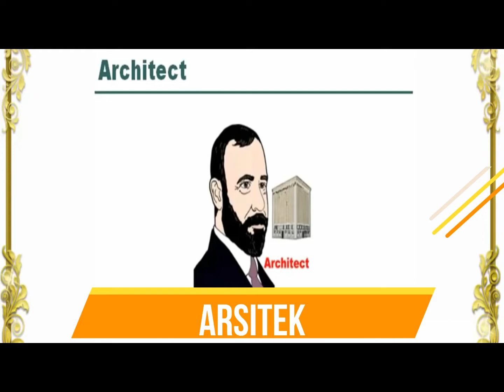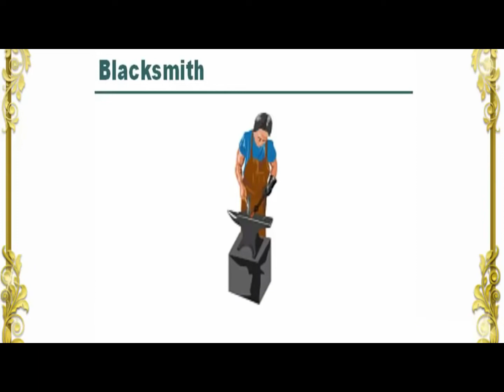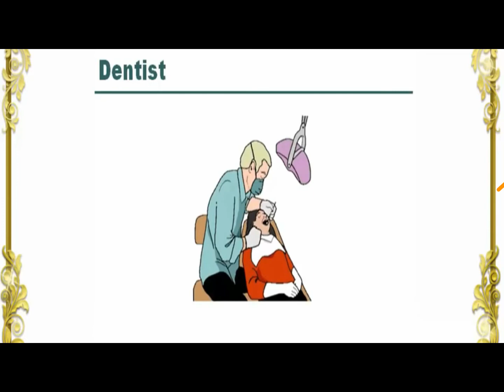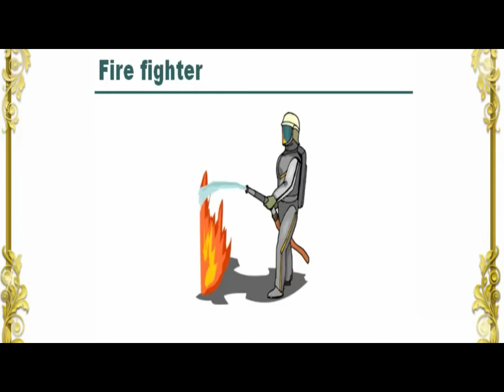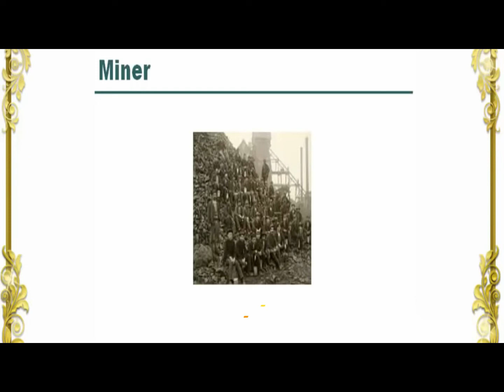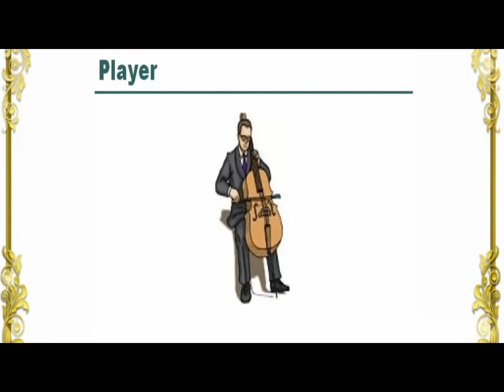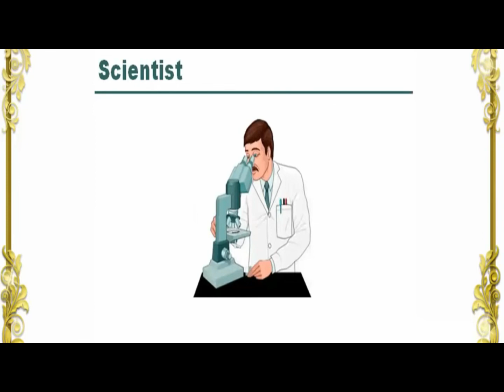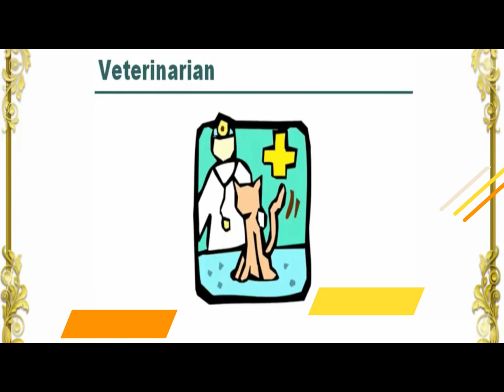OCCUPATION | JOB AND OCCUPATIONS | PROFESSION | BAHASA INGGRIS JENIS PEKERJAAN DAN JABATAN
dalam video ini, ada beberapa jenis pekerjaan dalam bahasa inggris beserta bahasa indonesianya. silakan ditonton dan dipelajari.
thanks ...!